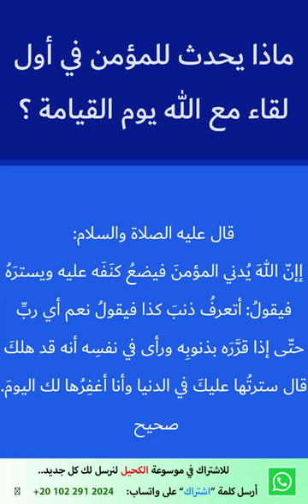ماذا يحدث في أول لقاء مع الله يوم القيامة ؟